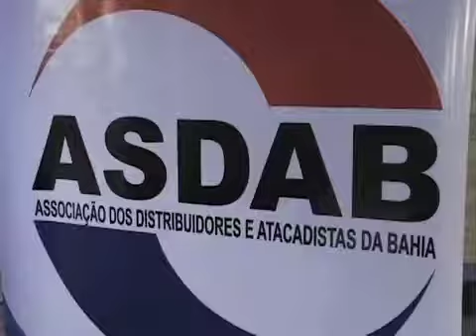Metanoia ASDAB 3112